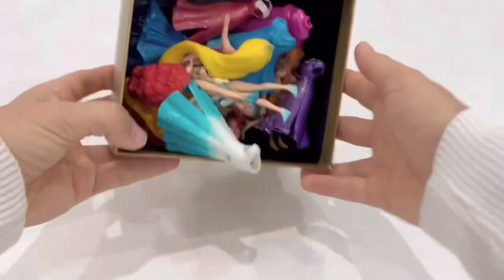Some Lot’s of Disney Princess,. with Unboxing Satisfying video Miniature Dolls No Talking Video ASMR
Elsa Doll Dress Transformation ~ DIY Miniature Ideas for Barbie~ Wig, Dress, Faceup, and More!

Elsa Doll Hair Disney Princess Dress Transformation ~ DIY Miniature Ideas for Barbie ~ ASMR

 I am also preparing LoL surprise dolls, Polly pocket, Elsa and Anna videos